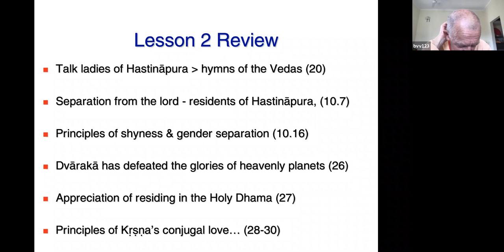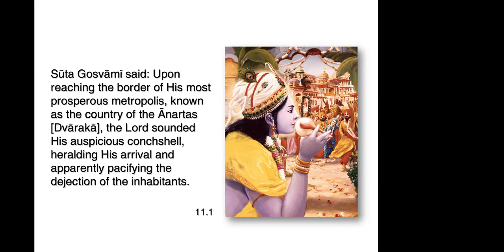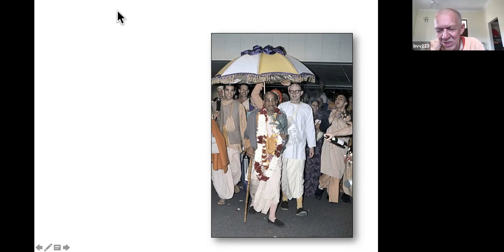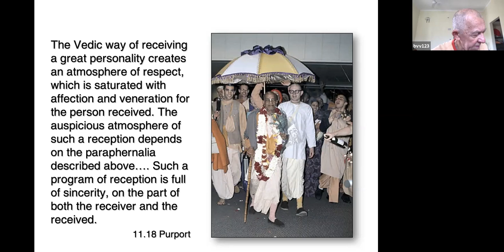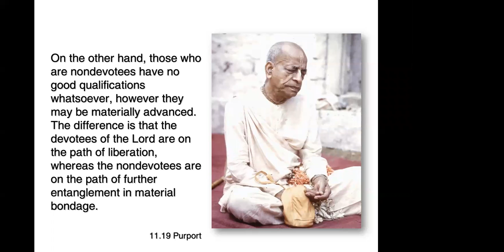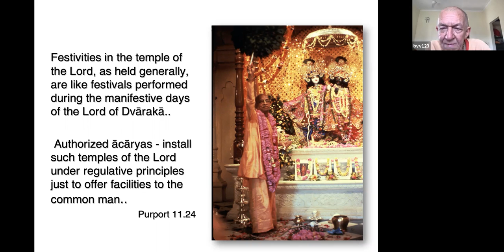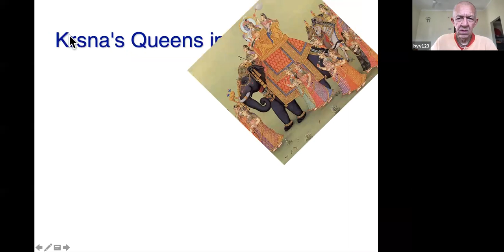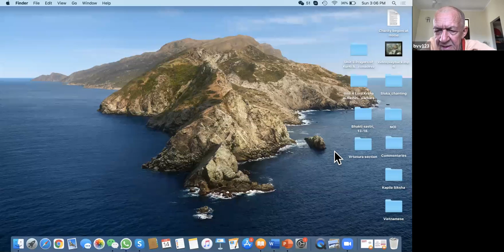Bhakti Vaibhava - SB Canto 1 Ch 11, 14.2.2021 Lord Kṛṣṇa’s Entrance into Dvārakā